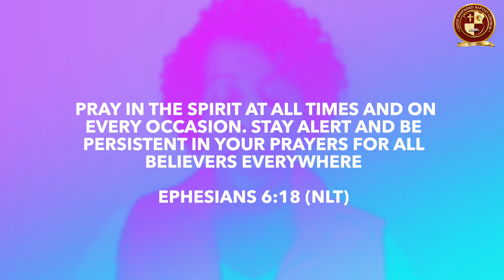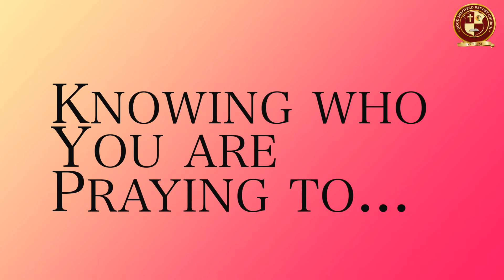GSBC Youth Ministry "In His Footsteps" Ages 3-10.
GSBC Youth Ministry "In His Footsteps" weekly mini devotional lesson for Ages 3-10.